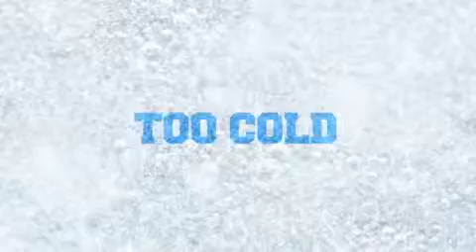AE CS4 Template Blizzard Conditions After Effects Template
- Browse High Quality After Effects Templates, Apple Motion Videos, Cinema4D files, and a Whole Lot More.